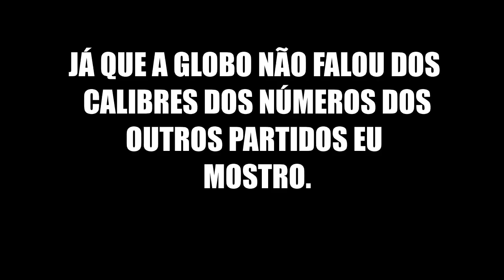Globo relaciona o número do partido do Bolsonaro com o revólver calibre 38